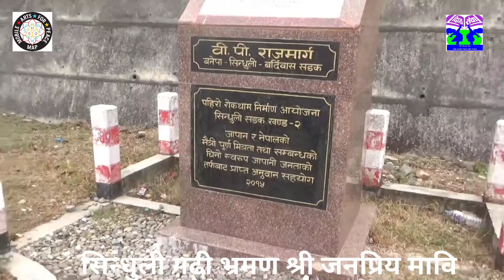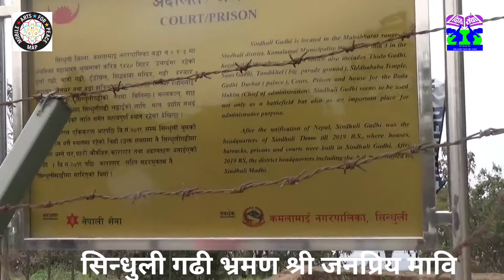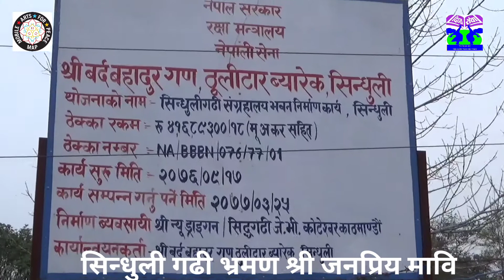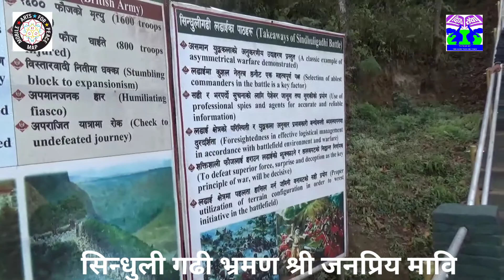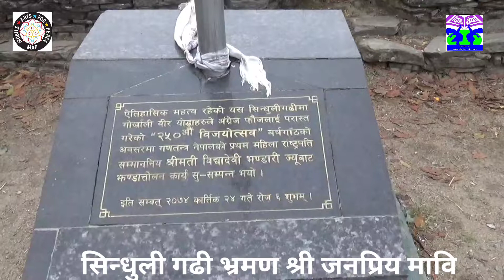सिन्धुलीगढी भ्रमण -(२०७७) श्री जनप्रिय मावि हेटौंडा मकवानपुर ।। दिव्य सेवा बाल बगैंचा ।।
यस भिडियोमा निम्न विषयहरु समाबेश गरिएका छन् ।
-एेतिहासिक सिन्धुली गढीको भ्रमण    ।
- जनप्रिय माविको शिक्षकहरुको भ्रमण ।
- यस भिडियोलाई सबैले हेरि सुझाव र प्रतिक्रिया दिनु होला ।